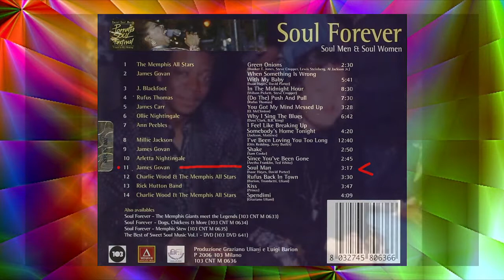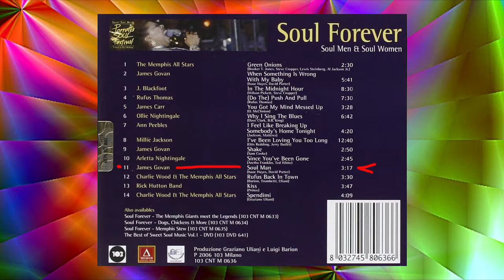James Govan.....Soul Man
Album Soul Forever: Soul Men & Soul Women